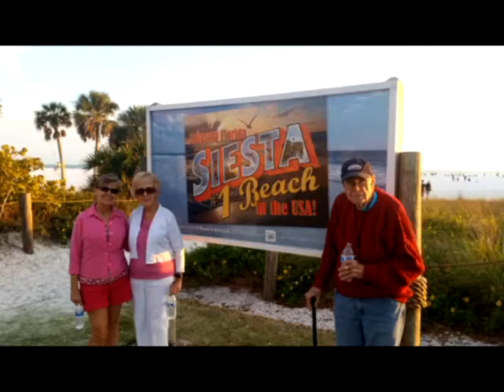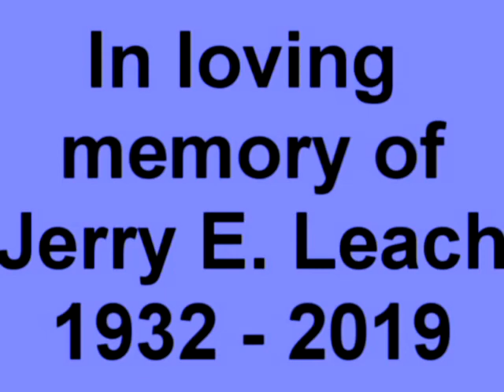Jerry Leach photos